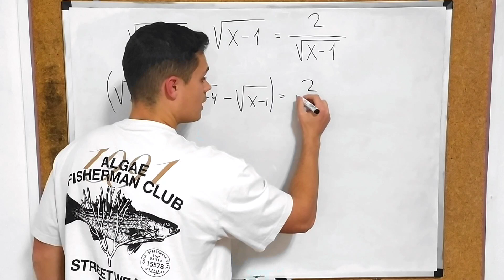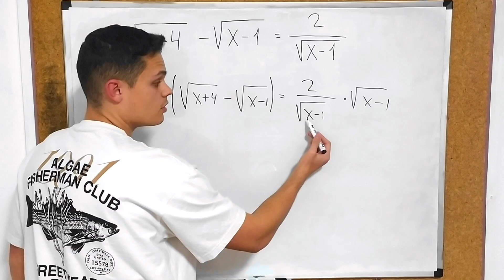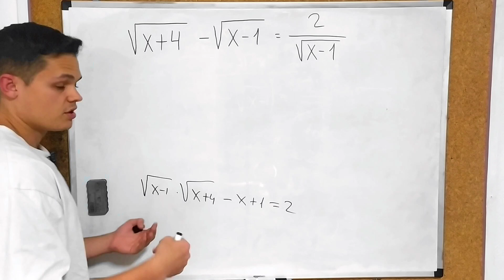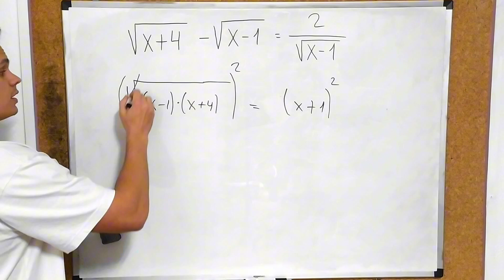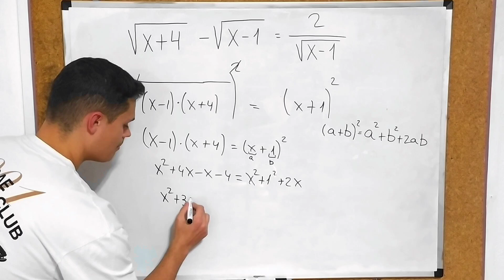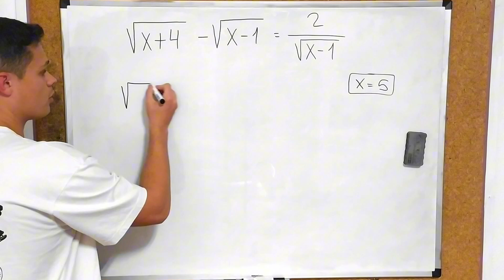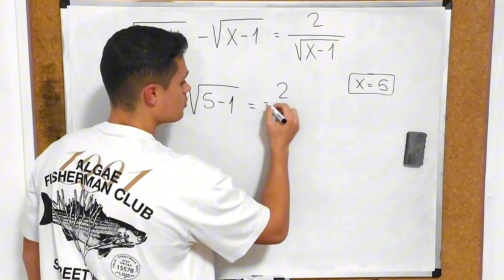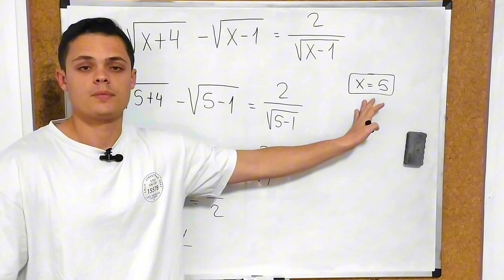ECUACIONES CON RAÍCES en el DENOMINADOR ➤ Ejercicio 3 | ¿Cómo Se Resuelven? 🤯 | Matemáticas Básicas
Muchas gracias a los Miembros del Canal por el apoyo:
Roberto